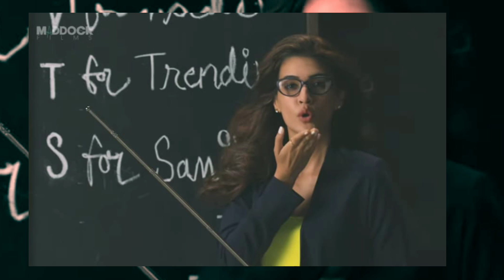Arjun Patiala Movie Behind the Scene, Leaked Video Clip, Film Trailer, Teaser, Release Date Updates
Arjun Patiala Movie Behind the Scene, Leaked Video Clip, Film Trailer, Teaser, Release Date Updates - Diljit Dosanjh, Kriti Sanon starrer film Arjun Patiala movie behind the scene video clip leaked and went viral, Know about the trailer, teaser, release date, full star cast and all the movie updates.